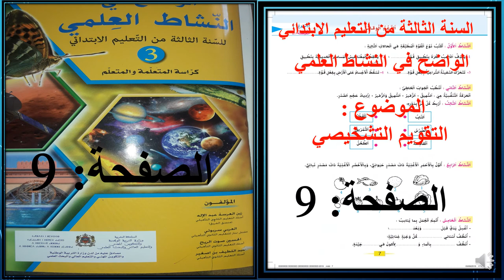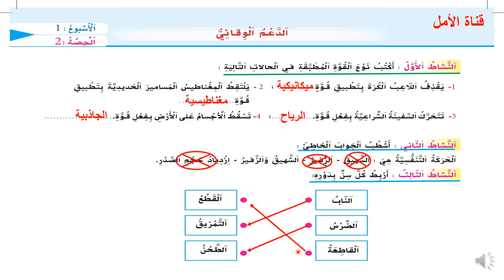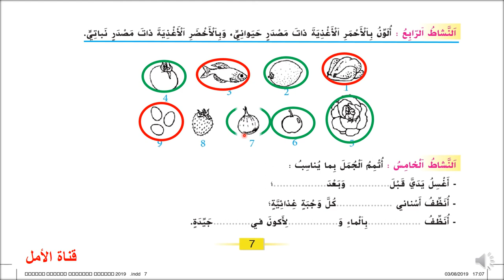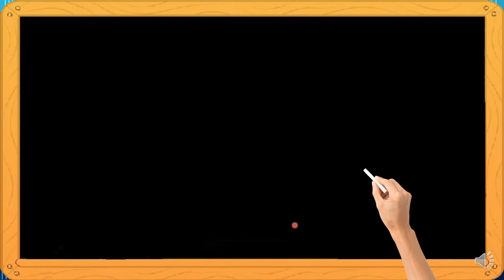9a الصفحة 9 التقويم التشخيصي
9a  الصفحة 9 التقويم التشخيصي